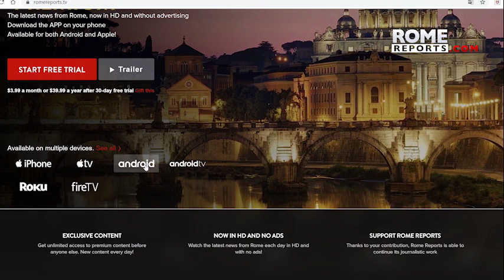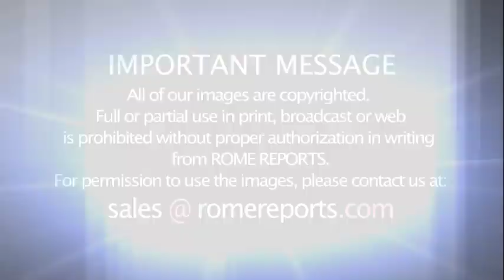Pope turns down invitation from mayor and bishop of Avila to visit St. Teresa's city